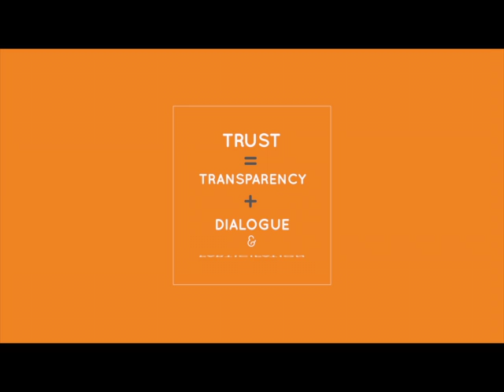Public Value in food supply chains - Maria LETTINI